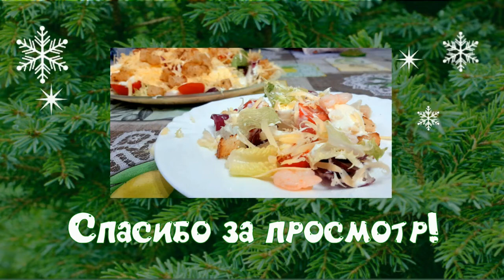Готовится быстро, а съедается ещё быстрее - Салат Цезарь с креветками! /Salad "Caesar with shrimps"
Вкусный, питательный салатик, при этом легкий и простой в приготовлении! При наличии продуктов, готовится за считанные минуты, а съедается ешё быстрее, ведь он такой вкусный и аппетитный!

Салат "Цезарь с креветками"
Листья салата 120 г
Креветки в маринаде 200-250 г
Перепелиные яйца 10 шт
Помидорки черри 10 шт
1 зубчик чеснока
соль, перец по вкусу
Сухарики для посыпки салата
Salad "Caesar with shrimps"
Lettuce leaves 120 g
Shrimps in marinade 200-250 g
Quail eggs 10 pcs
Cherry tomatoes 10 pcs
1 garlic clove
salt, pepper to taste
Salad croutons